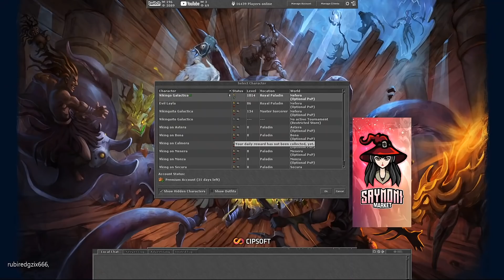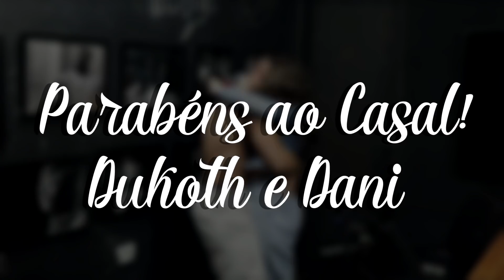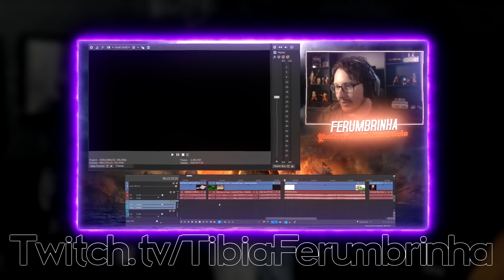FRAGGING HAT WITH BASIC SET! | LIVE MARRIAGE REQUEST | ADVANCED TO LEVEL 1000 TibiaFerumbrinha🧙